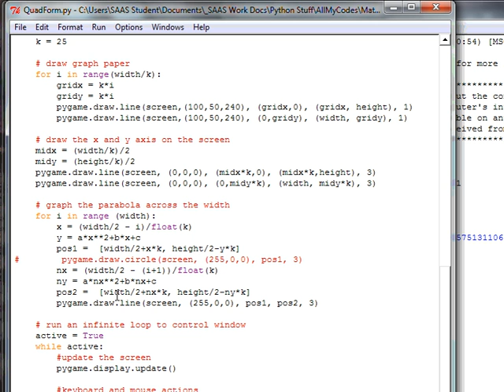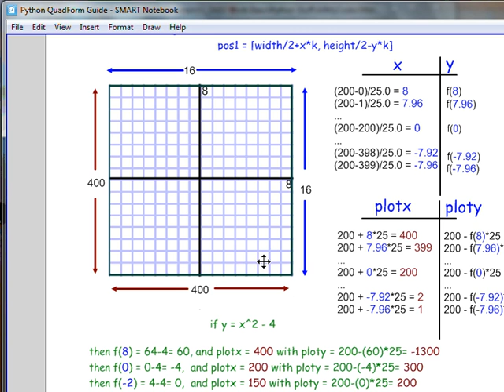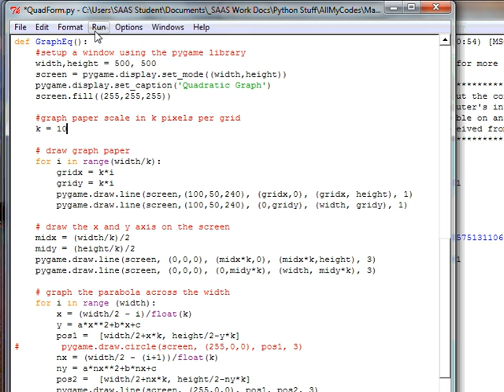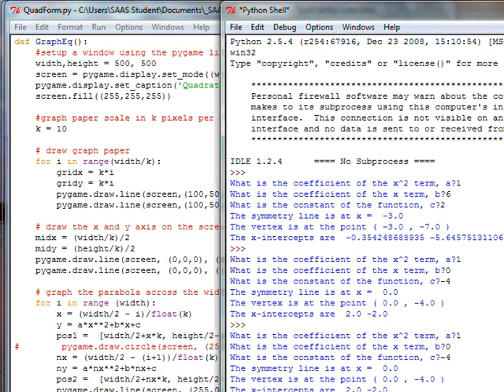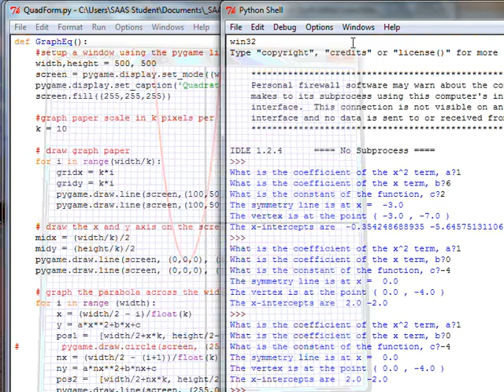Python-Pygame Lesson Quadratic (part 6) Solver and Grapher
David from Seattle Academy records some of his lessons for his students to review . This is a python lesson that I do with my Pre-Calculus and software development courses.  The program will solve quadratic equations using the quadratic formula (part 1) and also test for imaginary solutions, give the vertex, symmetry line, and more (part 2).   Parts 3+ adds the graphing of parabola on a pygame window display.